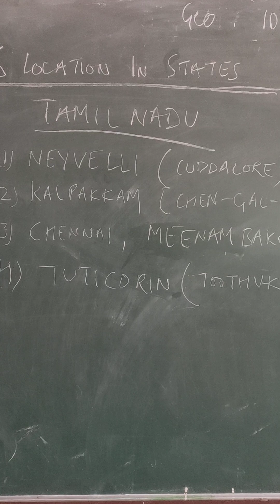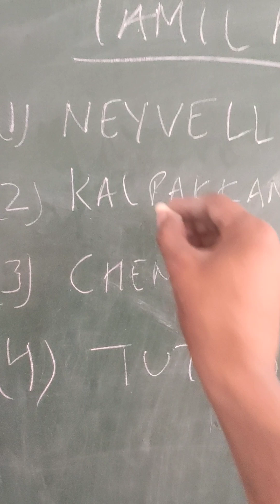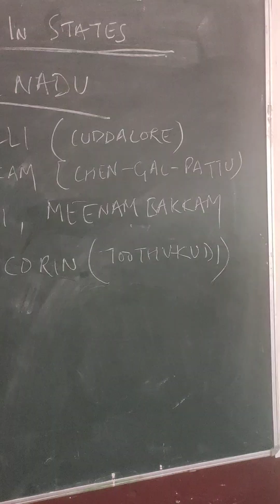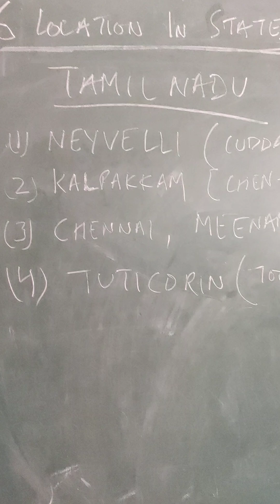10th Geography Map. 6 Locations in a State.